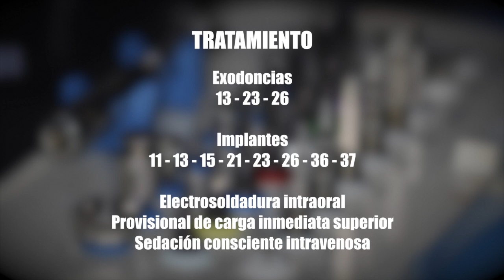3 exodoncias Colocación 8 implantes Dientes inmediatos electrosoldadura intraoral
Dr. Ismael Soriano - Experto en implantes cigomáticos
Cursos de implantología básica y avanzada.

Extracciones 17,18,27,28,34. Implantes Cigomáticos 14,15,24,25. Injerto óseo. Plasma rico en plaquetas. Sedación consciente